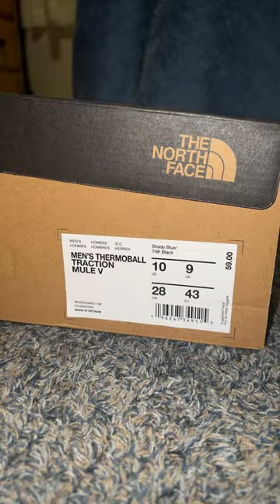The North Face Thermoball Mule V Are The Most Comfiest Slip on For The Winter❄️